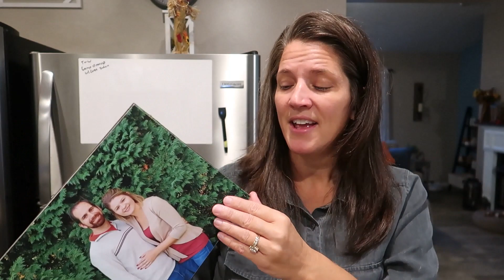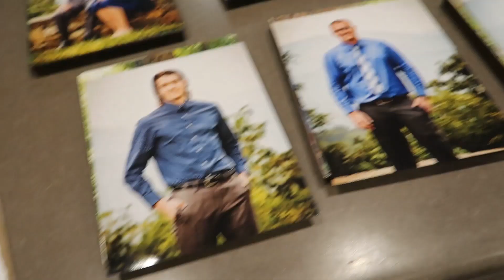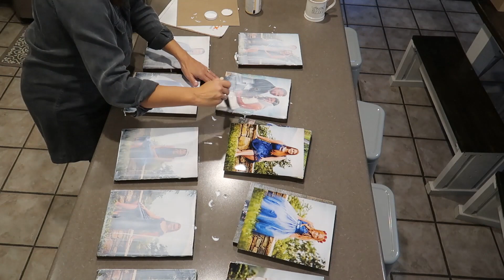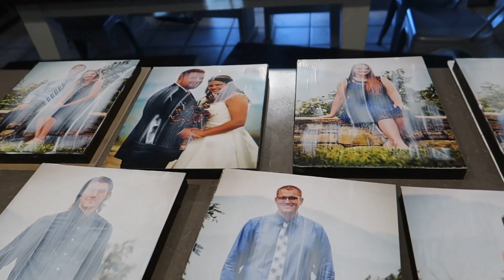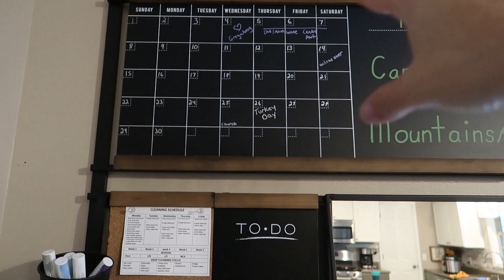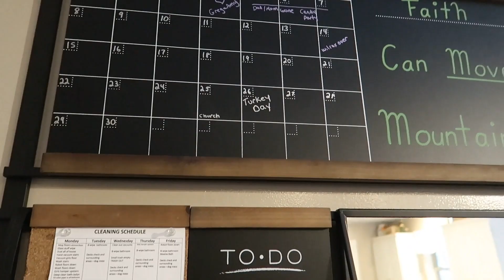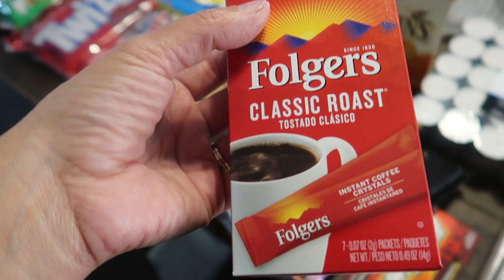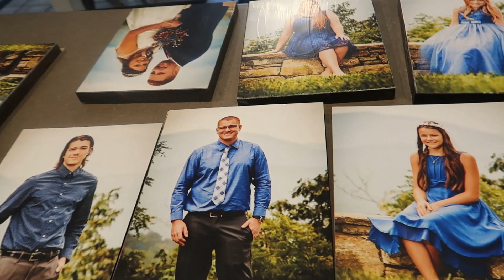Couples ONLY grocery haul, Modge Podge our Family Photos, and Home Organize